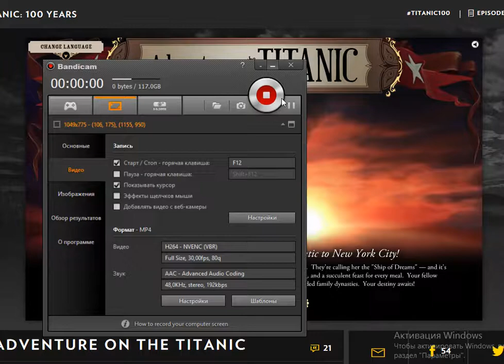Adventure on the Titanic (OLD)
A game on National Geographic website which is now closed forever, but I managed to record it before it happened.